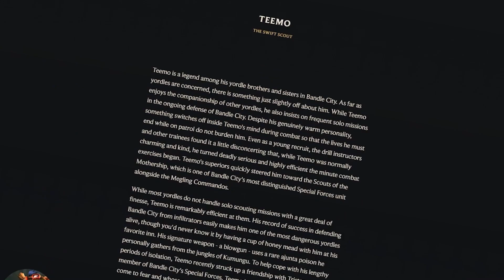13 Things That'll Teach You League of Legends - Worlds 2020 Simplified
Interested in the League of Legends World Championship - the biggest esport event there is - but you just can't wrap your head around the game? Don't worry, we got you! Part 2 of our A to Z of League will teach you everything from Nexus over Turrets to Zoning! You can find part 1 on @Red Bull's channel

Watch our beginner's stream of the 2020 League of Legends World Championship Finals "Worlds Simplified" on Saturday the 31st